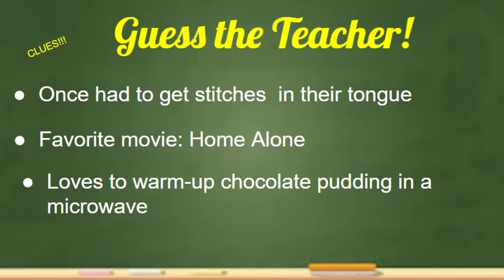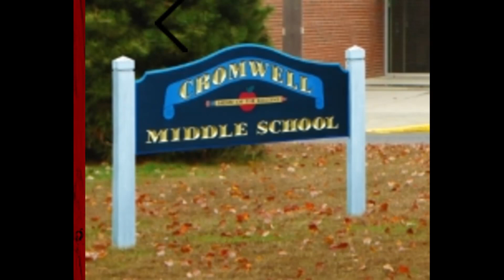CMS Student News for February 28, 2020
Stories include Ski Club, Gold and Grey day, Guess the Teacher, CMS Sports & Weather